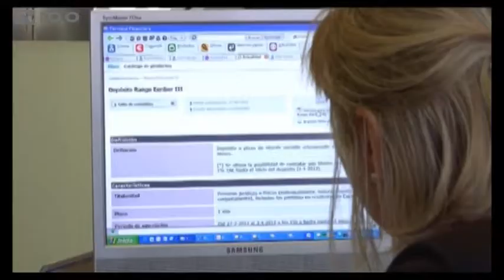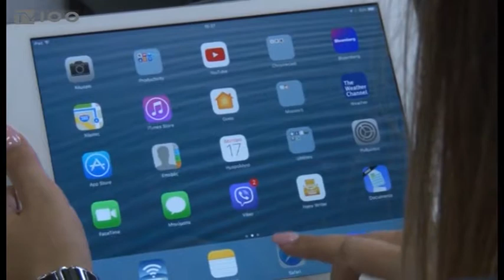ΜΕΛΕΤΗ ΙΝΕ/ΟΤΟΕ: ΤΙ ΑΛΛΑΖΕΙ ΣΤΟΝ ΤΡΑΠΕΖΙΚΟ ΚΛΑΔΟ (TV100-081119)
Νέα δεδομένα στο τραπεζικό σύστημα και στις εργασιακές σχέσεις των τραπεζοϋπαλλήλων δημιουργούν η ψηφιοποίηση και οι νέες τεχνολογίες. Μια πρώτη χαρτογράφηση των επιπτώσεων στην απασχόληση επιχειρήθηκε μέσω μελέτης που εκπόνησε το Ινστιτούτο Εργασίας της ΟΤΟΕ και παρουσιάστηκε σε ειδική εκδήλωση, σε κεντρικό ξενοδοχείο της Θεσσαλονίκης. Όπως υποστήριξαν οι επιστήμονες, η ψηφιακή επανάσταση οδηγεί στην απώλεια θέσεων εργασίας στον τραπεζικό τομέα, ωστόσο αναμένεται να δημιουργηθούν καινούργιες, λόγω των νέων αναγκών.
Ρεπορτάζ: Χρήστος Πέτρου
Κάμερα: Νίκος Κακολύρης
Μοντάζ: Παντελής Ταχτσής
Μιλούν: ΞΕΝΟΦΩΝ ΚΟΝΤΙΑΔΗΣ (Καθηγητής Δημοσίου Δικαίου Παντείου Πανεπιστημίου),
ΚΩΣΤΑΣ ΠΑΠΑΔΗΜΗΤΡΙΟΥ (Καθηγητής Εργ. Δικαίου Νομικής Σχολής Πανεπιστημίου Αθηνών),
ΣΤΑΥΡΟΣ ΚΟΥΚΟΣ (Πρόεδρος ΟΤΟΕ)